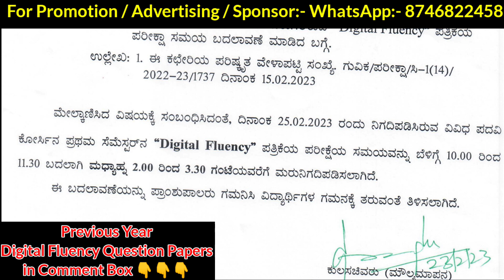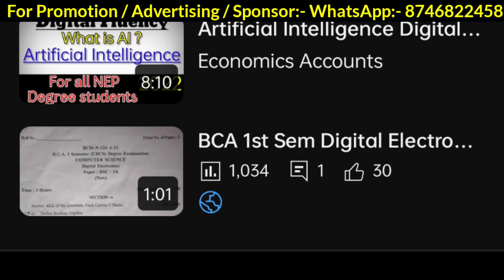Digital Fluency UG Degree Courses Artificial intelligence machine Deep learning Gulbarga University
Join our WhatsApp Channel Digital Fluency ba 1st year UG Degree Courses Artificial intelligence machine Deep learning Gulbarga University
BA 3rd Sem Artificial intelligence in kannada